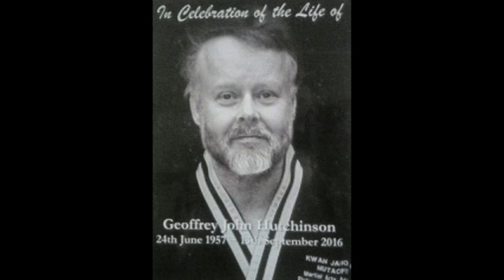In Remembrance Of KJN Geoff Hutchison 24 06 57 15 09 016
Thank you to Sifu Colin Dunn for putting together this video clip on the words of KJN Geoff Hutchinson's last words and wishes before passing in 2016.